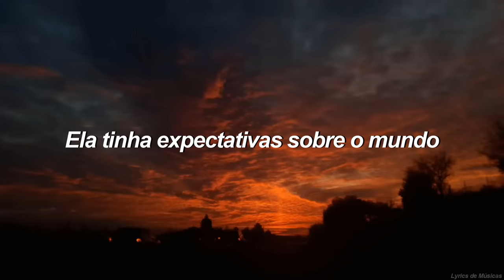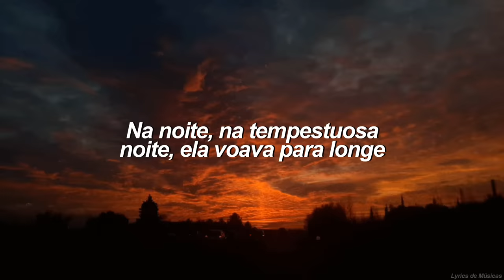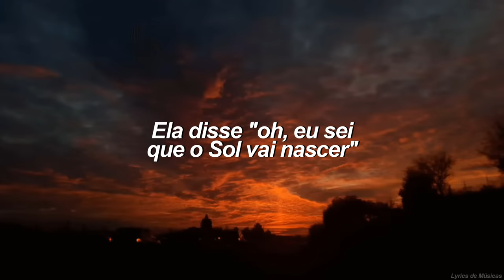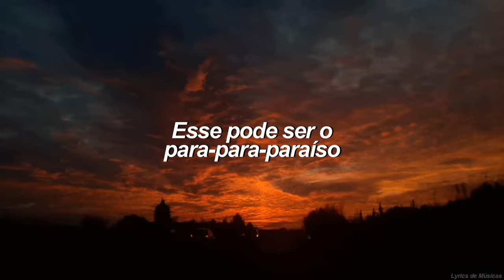Coldplay - Paradise (Tradução)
▶️Coldplay - Paradise▶️

Coldplay e demais responsáveis pelo conteúdo.